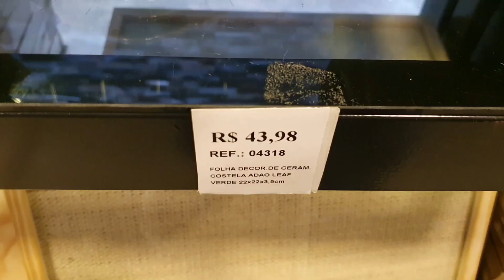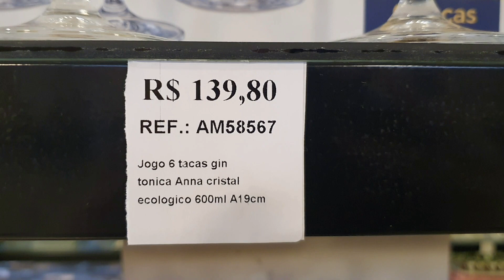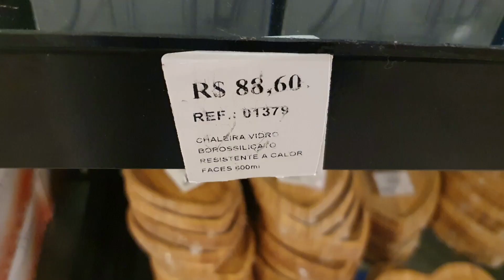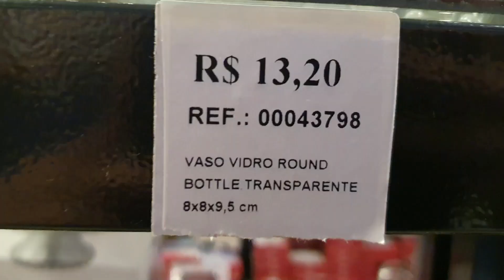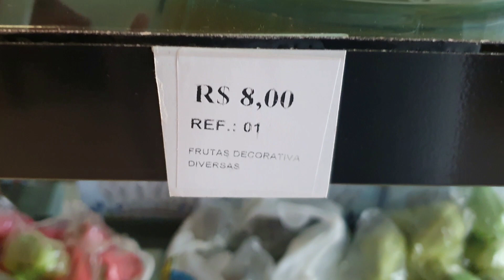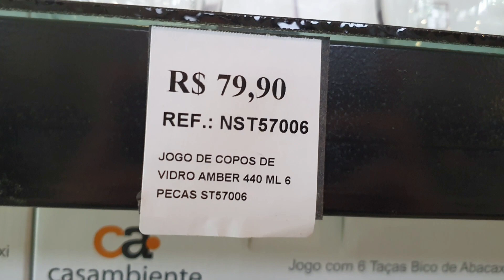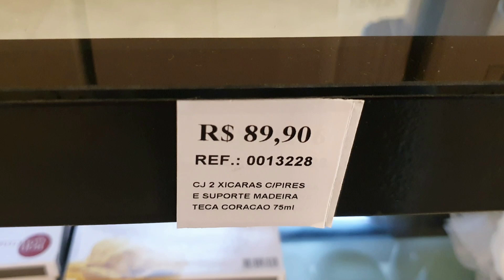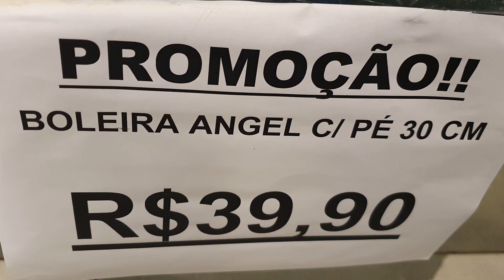VILLA HALL A LOJA DE UTILIDADES PARA O LAR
OIEE, TUDO BOM
ENDEREÇO: PRAÇA PASCHOAL SALZANO, 88
PORTO FERREIRA  SP